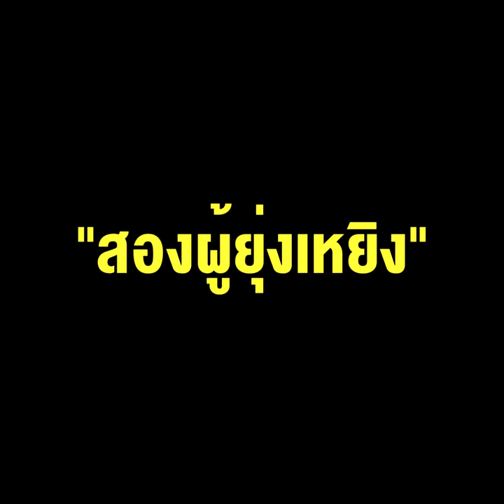อนาคตอันมืดมนของ “สองผู้ยุ่งเหยิง”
คอลัมน์ “มันเป็นเช่นนั้นเอง” โดย ทับทิม พญาไท : อนาคตอันมืดมนของ “สองผู้ยุ่งเหยิง”